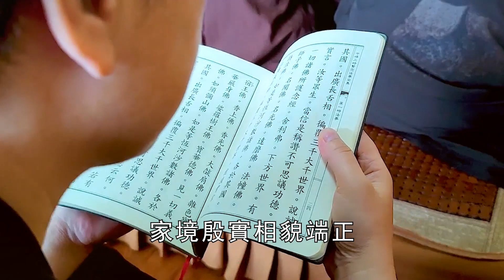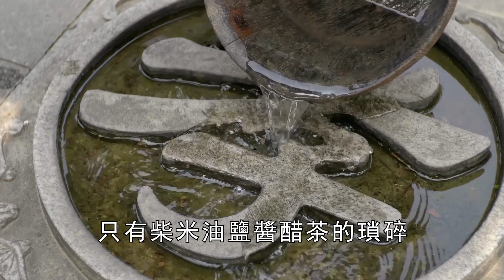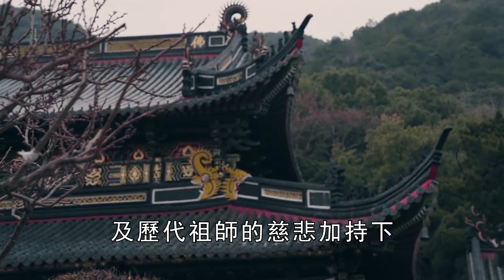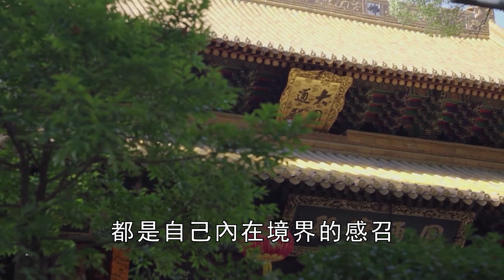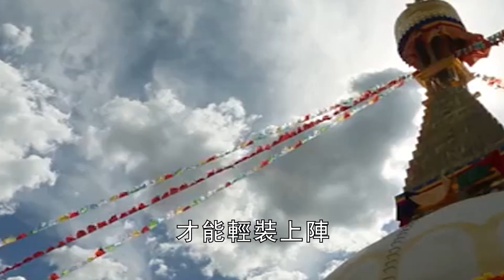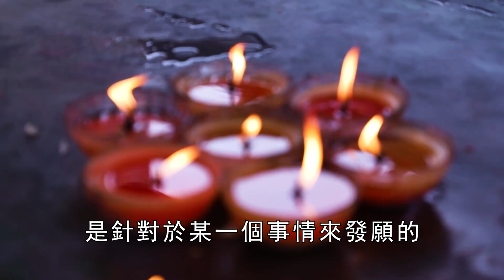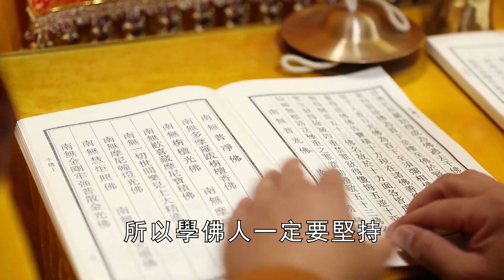大德高僧只差一步成佛，遇到前世妻子後，竟被打落地獄！妻子苦修佛法數十載，竟修得這種結局…【曉書說】